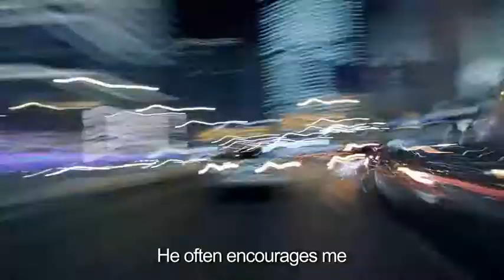Haima Philippines — Haima M3